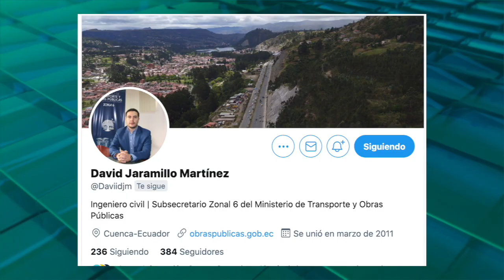CORTOS INFORMATIVOS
El estribo del puente de la calle Sandez presenta trizaduras. Dos personas fueron detenidas en estado etílico y llevadas a audiencia por incumplir el toque de queda. El MTOP realiza trabajos de mantenimiento de la vía Cuenca Girón Pasaje. Se cumplió una nueva etapa de vacunación en Girón.